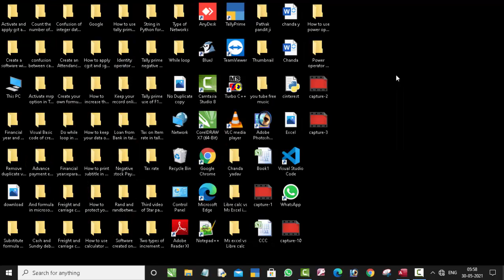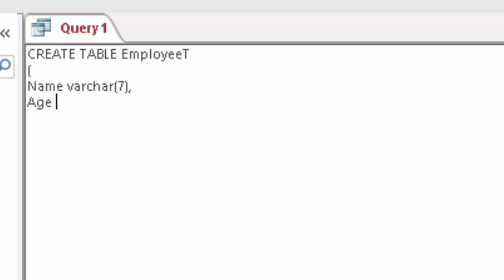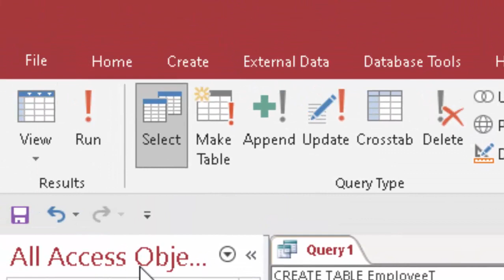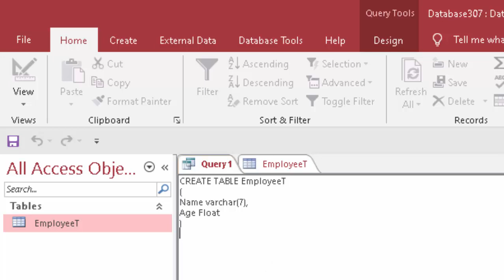How to enter decimal values in Microsoft sql in Microsoft Access@COMPUTEREXCELSOLUTION